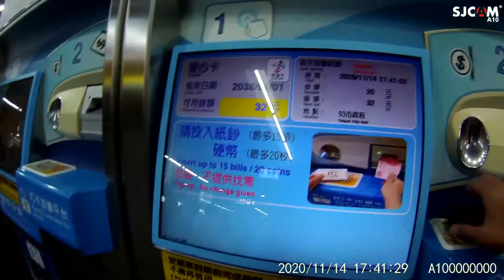2020/11/14 捷運市政府站SJCAM A10室內測試